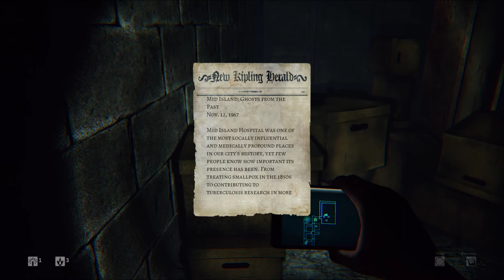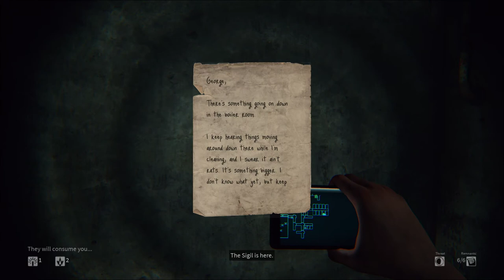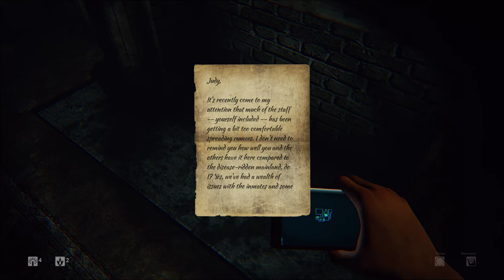Let's play Daylight - Max Settings 1080p - Way too damn scary - Part 2